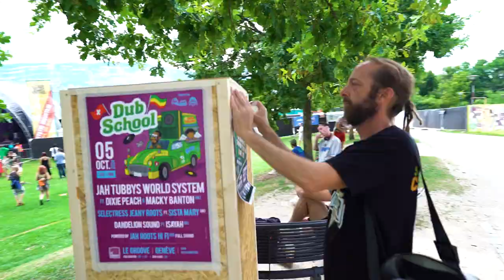PLW2024 - Highlights Jeudi 11 juillet